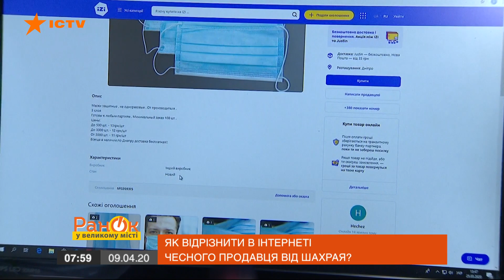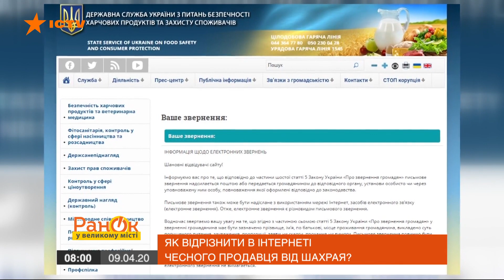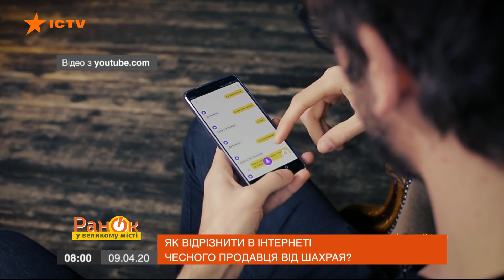Покупки онлайн: как отличить честного продавца от мошенника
Количество онлайн-заказов во время карантина возросло в разы.

А вместе с ними – и количество мошенников в сети, которые готовы разводить нас на деньги.

Как отличить честного продавца от мошенника и не потерять свои деньги, покупая онлайн – смотрите в сюжете рубрики Горячая тема в программе Утро в Большом Городе от 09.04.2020 года.